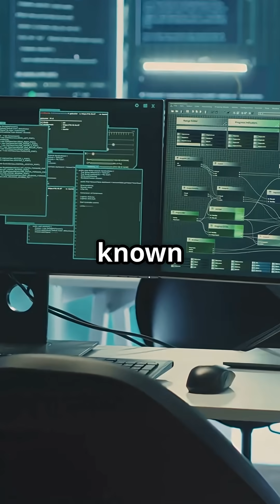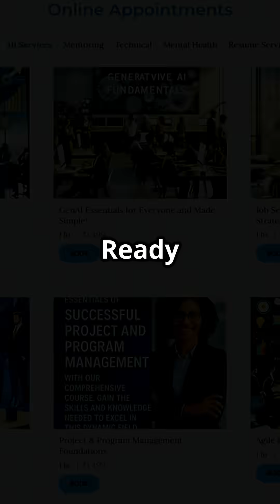Jobs of the Future – Skills You Need Before 2030!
🚀 Ready to future-proof your career? Discover the top 5 in-demand jobs of 2030 and the essential skills you need to land them!

In this power-packed video, we reveal future-ready roles like: 🌩️ Cloud Solutions Architect, 🔐 Cybersecurity Analyst, 🌱 ESG Analyst, 🎨 Digital Experience Designer, ⚖️ AI Ethics Consultant

You’ll also learn:
✅ What makes these careers resilient
✅ The real-world skills you need (like GenAI, cybersecurity frameworks, ESG reporting, and UX)
✅ The best online resources to start learning today!

Whether you're a student, career switcher, or job seeker looking to stay ahead of the curve, this is your roadmap to a thriving future.

🔗 Want help navigating your career path?
👉 Book your 1:1 session with us at CloudStars.in – Where Ambition Meets Action.